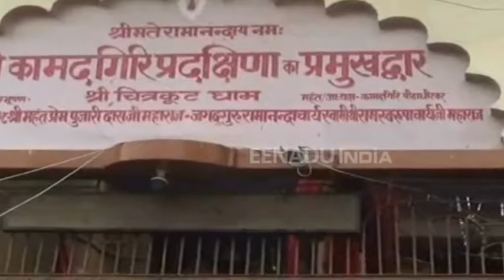दीपावली मेला को लेकर यूपी और एमपी के प्रशासन ने कसी कमर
चित्रकूट: दीपावली पर लगने वाले पांच दिवसीय मेले को लेकर जिला प्रशासन ने तैयारियां पूरी कर ली हैं. 30 से 35 लाख श्रद्धालुओं के आने की सम्भवना को देखते हुए अतिरिक्त ट्रेनों और बसों की व्यवस्था की गई है. सुरक्षा को लेकर बाहरी जिलों से फोर्स भी मंगाया गया है.